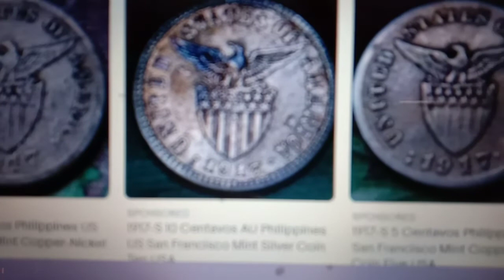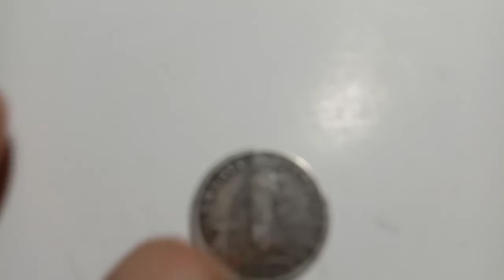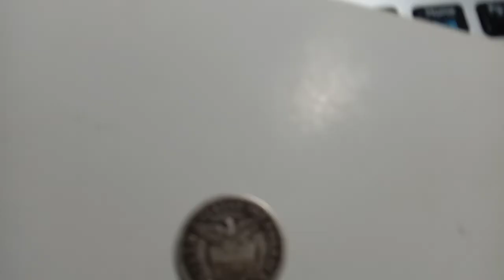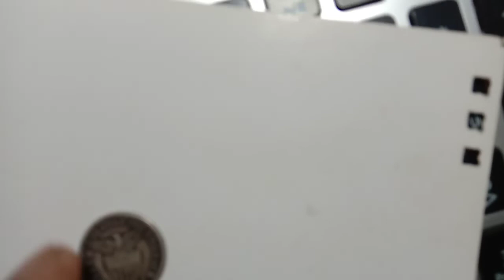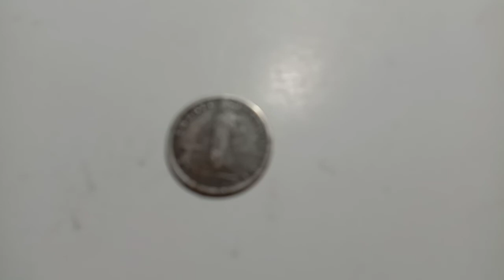RARE COINS NA NAKADIPOSITO NGAYON ANG 20 CENTAVOS 1917 FLIPINAS USA NA MAY DIAMETRONG 20MM..